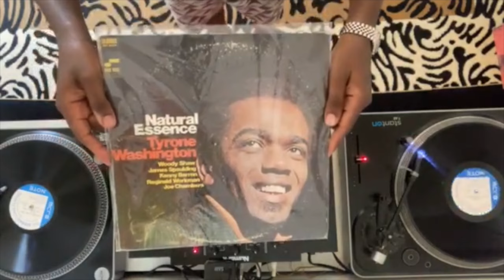All Vinyl Tribute To Blue Note Records - FairPlay Sessions #7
in this episode C.Live celebrates the most celebrated jazz record label of all time, the mighty Blue Note Records. Showcasing a few of his personal faves from the vast canon of material that this label produced throughout the 50's and 60's
Sourced from the Good Find Records vinyl record archive, the FairPlay Sessions is a journey through world music. Visiting many genres and subgenres and connecting the dots between cultures musically by utilizing the vinyl record as a tool.

 C.Live is the Co-Owner of Good Find Records and is known for his eclectic DJ sets and keen focus on music from a global perspective.

good_find_records
c.liveonfilm